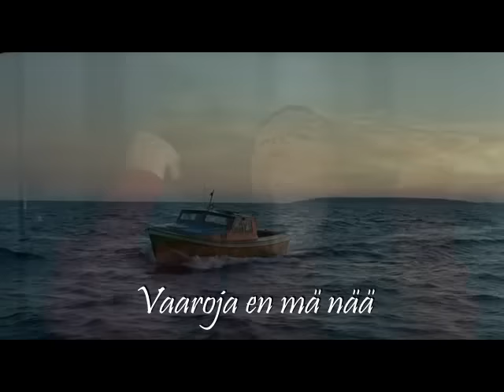Juhani Markola: Rakkauden aamu (1977 versio) +Lyrics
Juhani Markola: Rakkauden aamu, äänitetty 1975, albumilla Rakkaudella (1977). Yksi kauneimmista ja soitetuimmista 1970-luvun käännösiskelmistä (Camilo Sesto - Quieres Ser Mi Amante). 1987 uudelleen levytetystä versiosta tämä poikkeaa jonkin verran; alkuperäinen on alkuperäinen :)

Videoklipit tein elokuvasta Raid (2003).